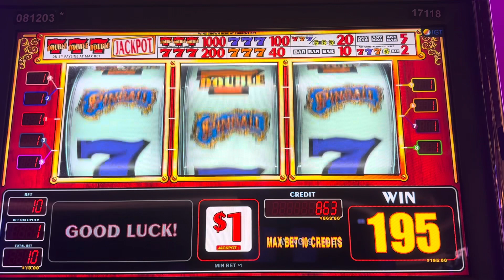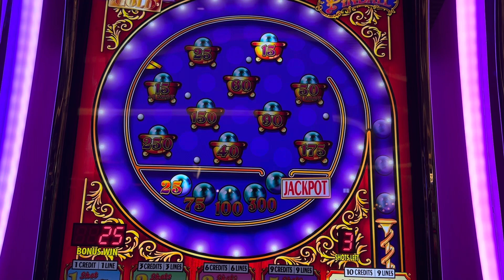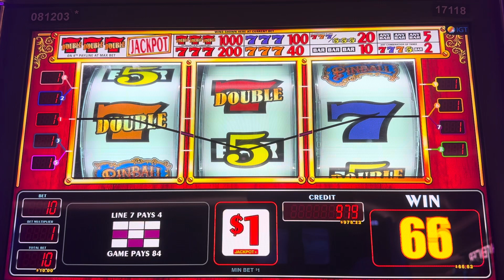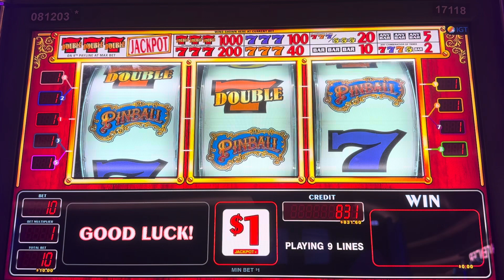Pinball Came Through! Multiple Bonus Action! 🎰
I started the session with $700 and ended up walking away with a profit—it was definitely a fun ride! I hit a few bonuses and had a blast playing this game.

Please gamble responsibly. Videos are intended for 18+ only.

This is for entertainment only so please don't play with money you can’t afford to lose.